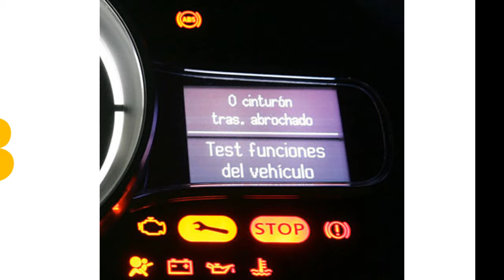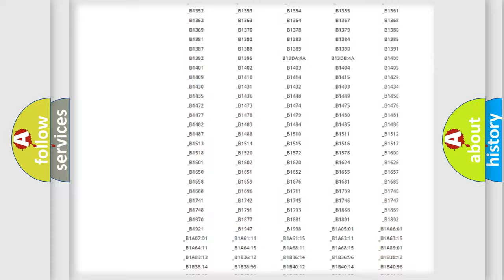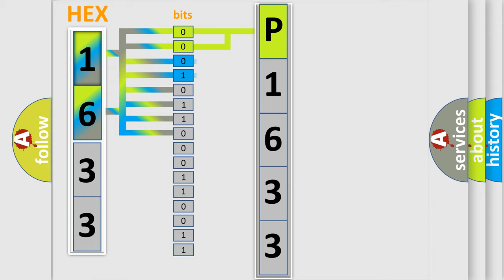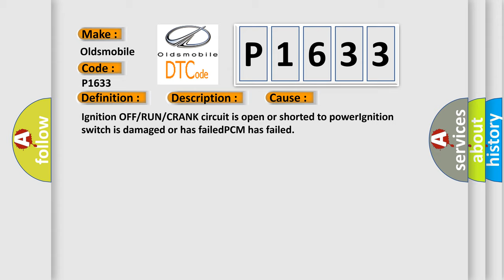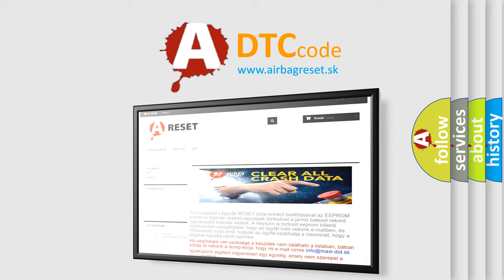DTC Oldsmobile P1633 Short Explanation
Contents:
0:21 Basic DTC analysis according to OBD2 protocol standard.
1:48 Insight into programming
2:58 A diagnostically understandable description of the Diagnostic Trouble Code
3:05 Basic error definition

Make:
Oldsmobile
Code:
P1633
Definition:
Ignition Supplement Power (0) Switch Circuit Malfunction
Description:
Key on,Class 2 serial data received normally,and the PCM detected an improper Supplement Power Circuit (Circuit 0) voltage.The PCM receives two ignition switch IGN 0 and IGN 1 inputs.It also receives a Class II message from the power mode master (PMM)
Cause:
Ignition OFF or RUN or CRANK circuit is open or shorted to powerIgnition switch is damaged or has failedPCM has failed